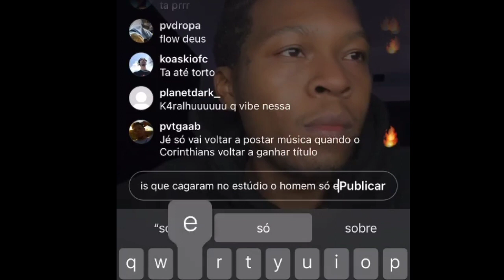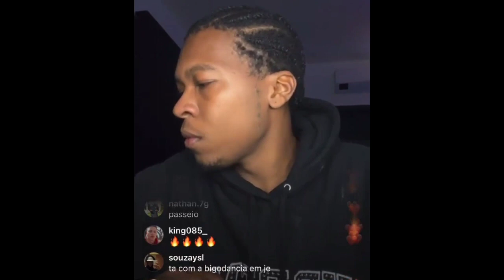JE SANTIAGO & NECKKLACE - RACKS ON RACKS (SNIPPET INÉDITA)